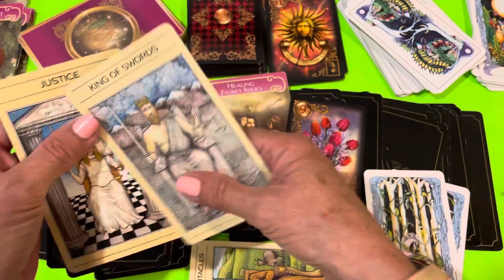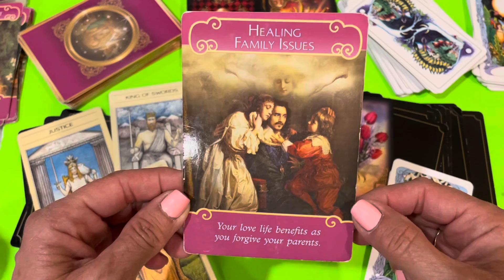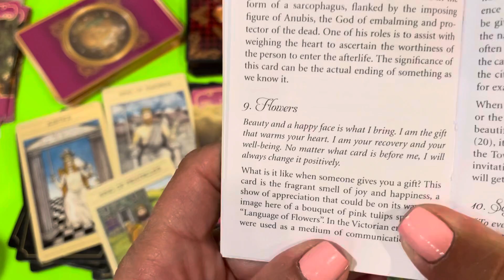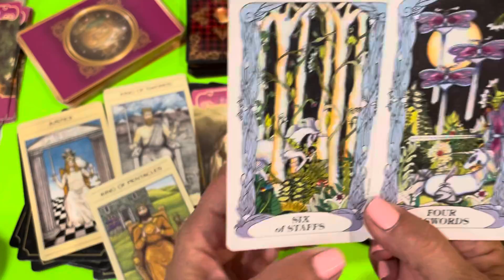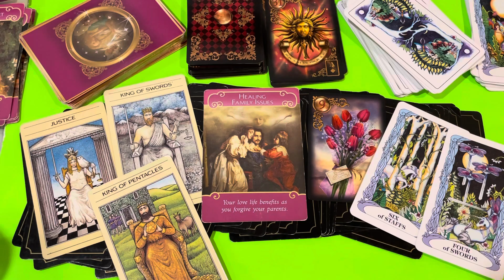AQUARIUS ♒️❤️🙃 PRACTICAL MATTERS. Weekly Love Messages With Outcome Cards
❤️LOVE❤️

For the (Viking Ring) Wood Trinity Ring and more:
TK Eyecatcher
Tanja Keller, Goldsmith, Artist
Etsy-store:  tkEyecatcher

Purchased at
Raven Moon Emporium
2210 India Hook Road #104

📌Romance Angels Oracle Cards by Doreen Virtue
📌Angel Answer Oracle Cards by Doreen Virtue

Purchased at
The Holistic Healing Studio